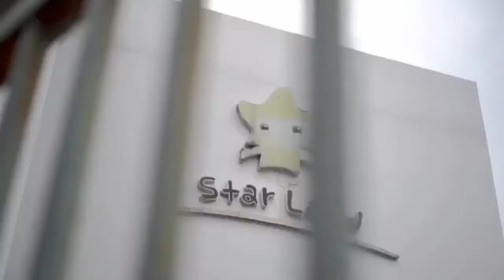Starland Sing Along (18-22 May 20) - One Little Finger